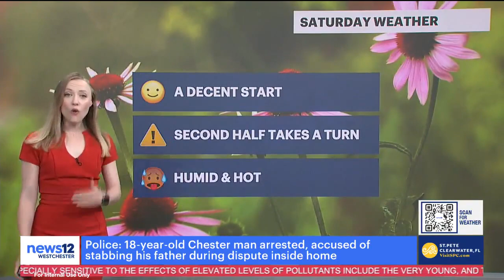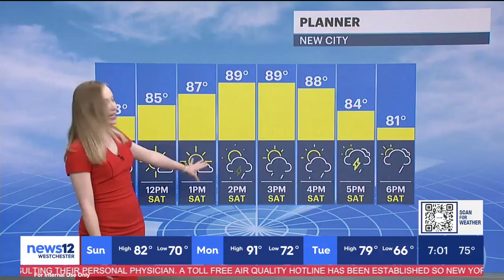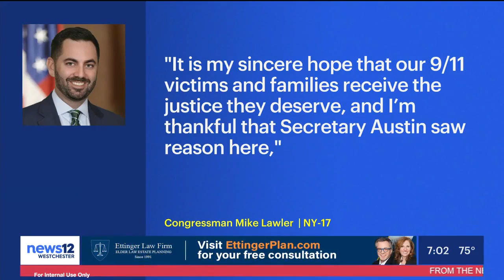Sat AM A block